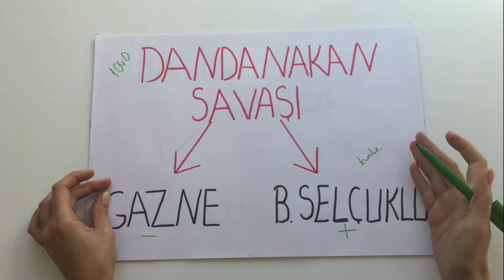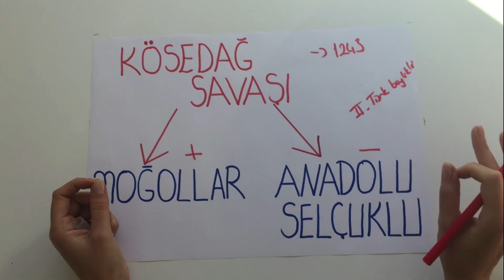6. Sınıf Sosyal Bilgiler -Türk İslam Devletleri-Savaşlar-Özlem Hoca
6. Sınıf Sosyal Bilgiler -Türk İslam Devletleri-Savaşlar-Özlem Hoca
-Dandanakan Savaşı
-Pasinler Savaşı
-Malazgirt Savaşı
-Katvan Savaşı
-Miryokefalon Savaşı
-Yassıçemen Savaşı
-Kösedağ Savaşı
-Kösedağ Savaşı